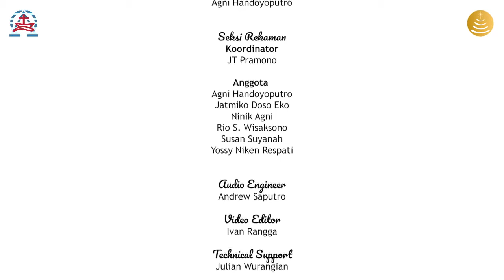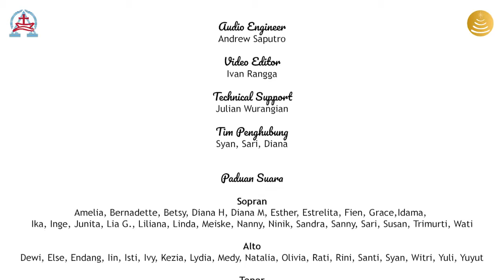Ode to joy Galilea Virtual Choir Christmas Des 2020